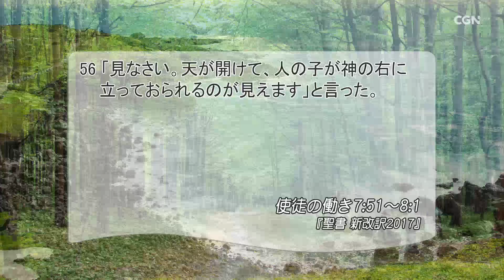[リビングライフ]赦しと殉教、イエスの十字架に従う道／使徒の働き｜安達隆夫牧師